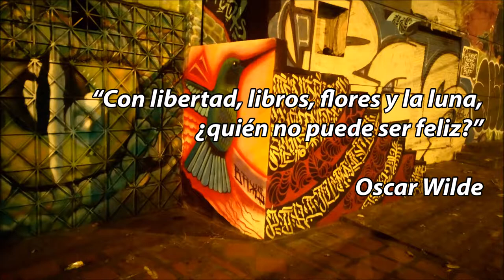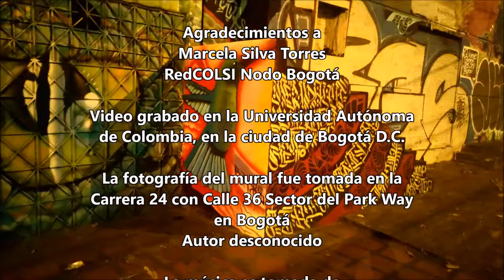Vivoteca 74 Amapola Californiana Eschscholzia californica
"A una amapola deja sus alas una mariposa como recuerdo". escribió Io Sogi, (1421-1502), poeta japonés, quien se maravilló como todos con la belleza de la amapola.  Claro, un poeta como el maestro Sogi no podía dejar de ser sensible a tan sencillo pero majestuoso ser.

Las amapolas amarillas llenan de color dorado el prado como si fueran un pedacito de sol.